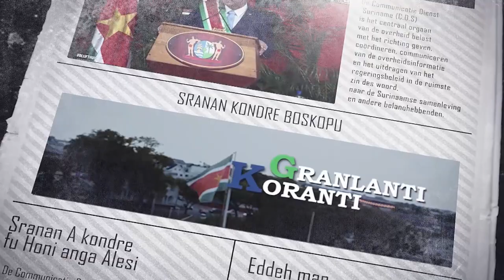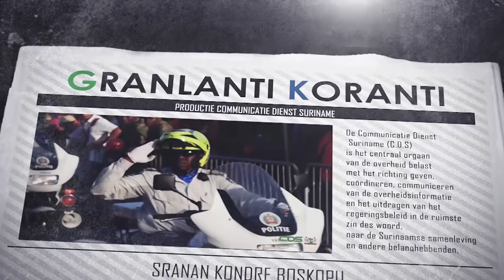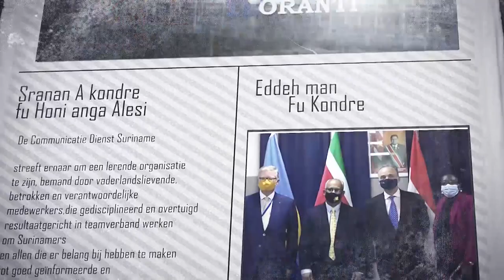𝔾ℝ𝔸ℕ𝕃𝔸ℕ𝕋𝕀 𝕂𝕆ℝ𝔸ℕ𝕋𝕀 (SARAMACCAANS) DD 29 JUNI 2022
De onderwerpen in deze aflevering zijn:
- Caricom 10k Road Race voor goede gezondheid en welzijn
- Tweede Oil and Gas Summit and exhibition feestelijk gestart
- MDS geen reden tot paniek over weersomstandigheden